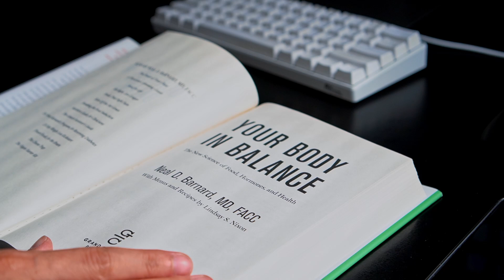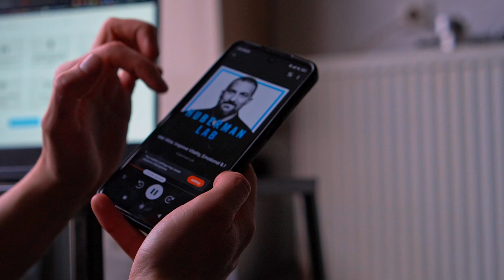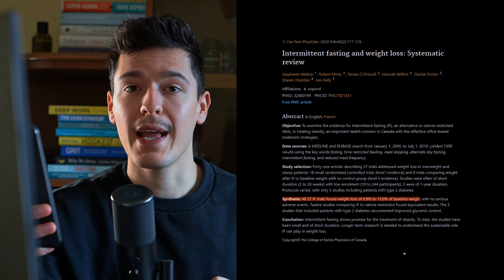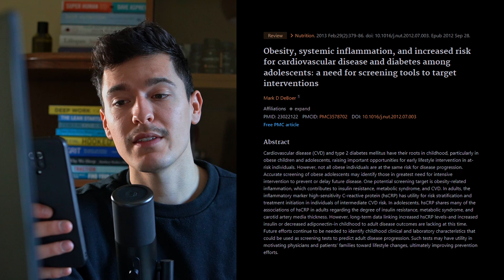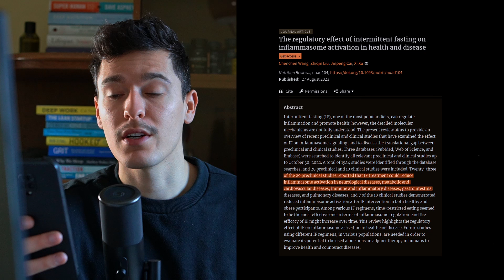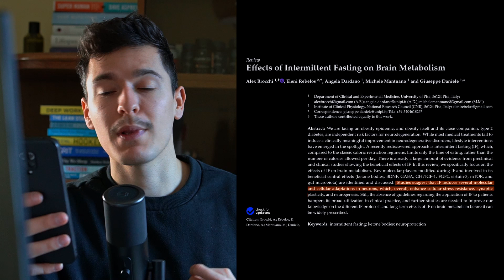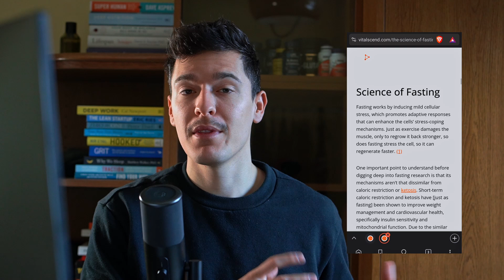The Science of Fasting - How Does Fasting Work?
Explore the science on 🥛 FASTING
→ 1️⃣ how it works 2️⃣ why it works 3️⃣ how to optimize it
Potential Benefits and Effects?
💪🏻 Fat Loss 🔋 Energy Boosts 🧠 Cognitive Performance
🔬 In this video, we'll delve into the physiology of fasting and explore the mechanisms behind its efficacy.
📚 Metabolic Deficit → learn about the interplay between metabolic dysfunction and carb-centric diets.
🥦 Discover how fasting triggers metabolic shifts, promotes fat utilization, and enhances insulin sensitivity.
🧬 Dive deep into the cellular processes of autophagy and their profound implications for health and longevity.
📊 Explore the extensive research supporting the weight loss, metabolic health, anti-inflammatory, and cognitive benefits of fasting.
00:00 Popularity of Fasting
00:36 Intro
00:55 Metabolic Defiicit
02:12 Keto, Fasting & Caloric Restriction
02:37 How Does Fasting Work
03:40 Carb-Centric Diet
04:53 Autophagy
06:03 Weight Loss
06:57 Metabolic Health
08:05 Inflammation
09:06 Brain Function
10:00 Article - Science of Fasting
📌 Resources
Obesity, Diabetes